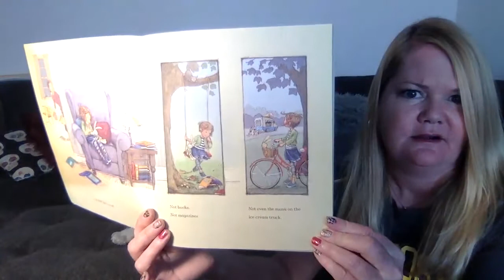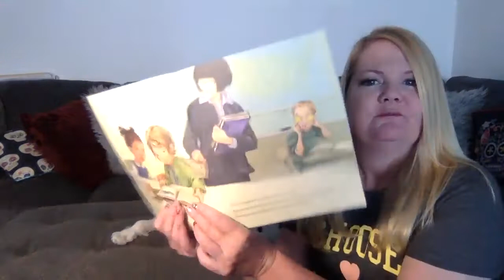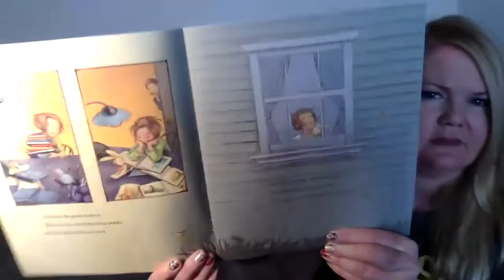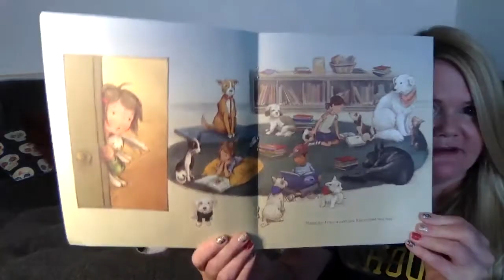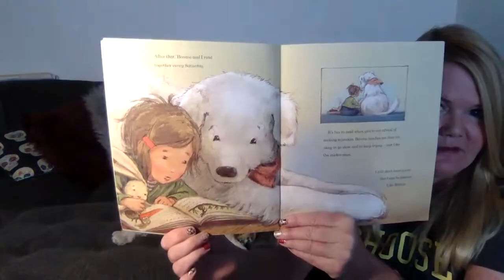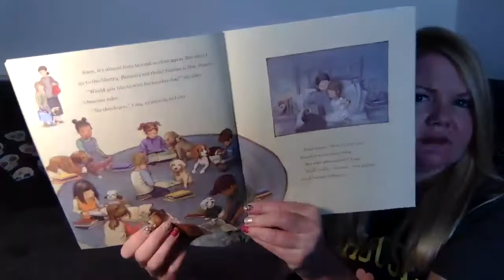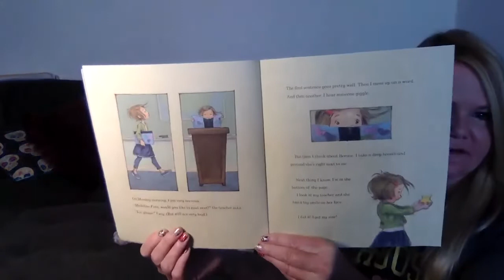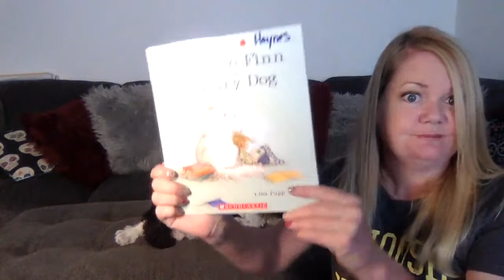Reading with Kloe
Join Kloe and Ms. Haynes for a read-a-loud of an exciting story Called Madeline Finn and the Library Dog.